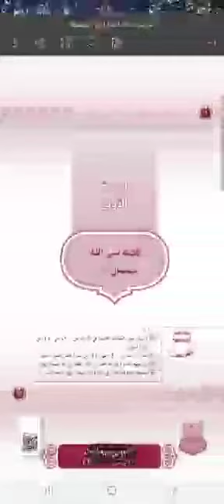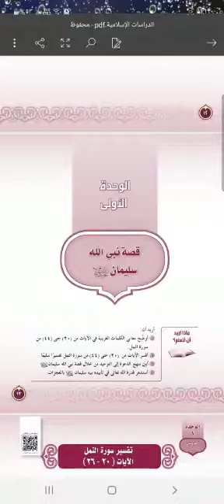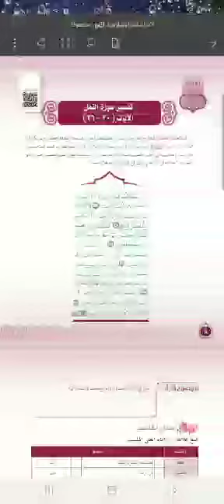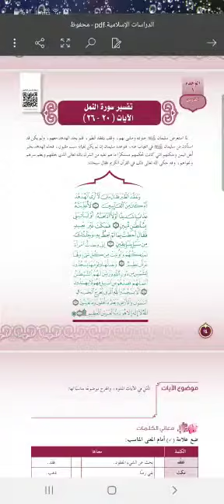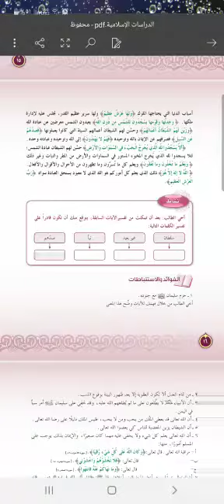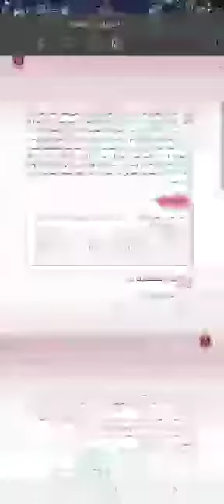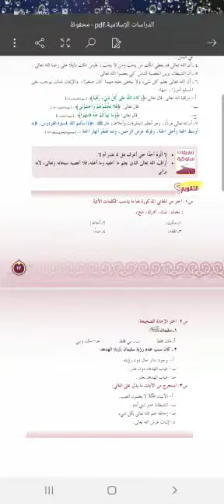تفسير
صف أول متوسط